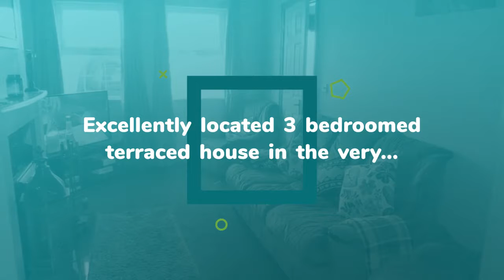House to rent in Oranmore, Millplot, €1,300 / monthly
3
1

REF87485
Excellently located 3 bedroomed terraced house in the very...